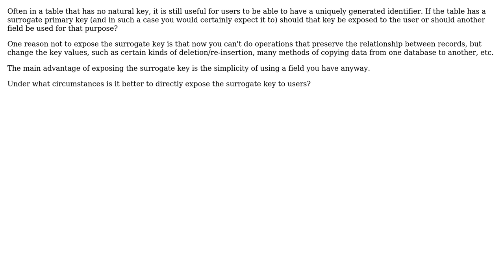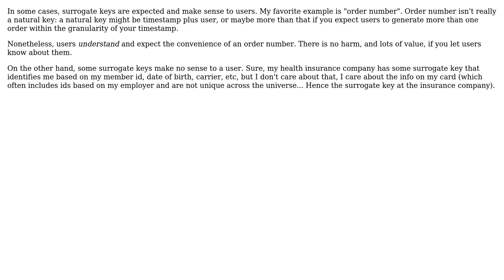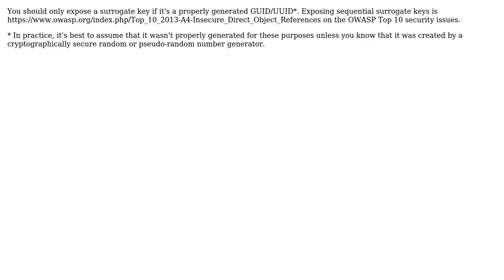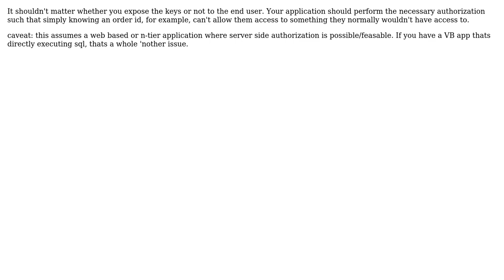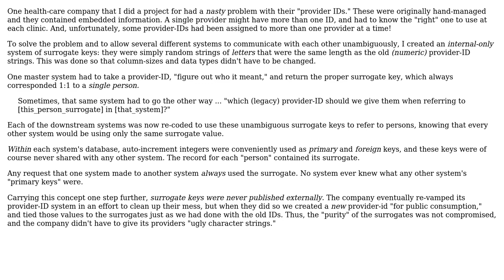Software Engineering: Should a surrogate key ever be exposed to a user? (9 Solutions!!)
Software Engineering: Should a surrogate key ever be exposed to a user?

With thanks & praise to God, and with thanks to the many people who have made this project possible! | Content (except music & images) licensed under CC BY-SA | Music | Images & others | With thanks to user Tulains Cordova user Samuel Danielson user Robert Harvey user psr user Peter Taylor user Mike Sherrill 'Cat Recall' user Mike Robinson user GrandmasterB user DougM user Chris Pitman user Alan Shutko and the Stack Exchange Network Trademarks are property of their respective owners. You are responsible for your own actions.